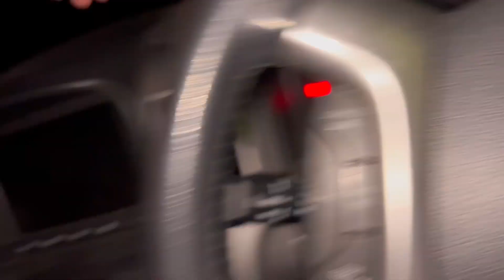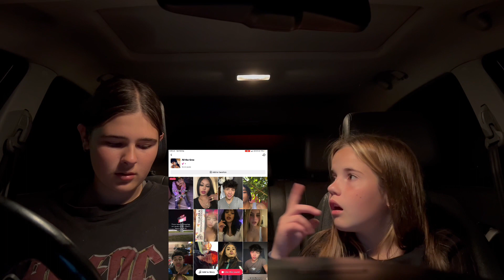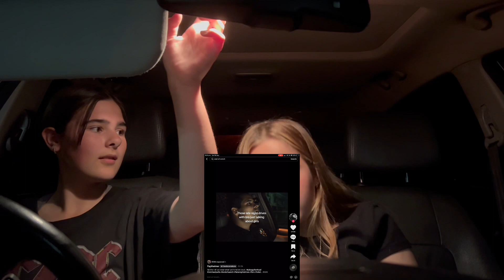reacting to cringy Povs on tiktok / story time